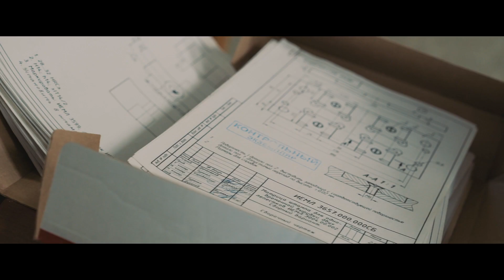ЛИДЕР В ПРОИЗВОДСТВЕ ШЛИФОВАЛЬНОГО ИНСТРУМЕНТА - БЕЛГОРОДСКИЙ АБРАЗИВНЫЙ ЗАВОД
Белгородскому абразивному заводу уже больше 50 лет и о его истории можно рассказывать вечно. Поэтому вместо тысячи слов мы подготовили для вас небольшое видео.

КОНТАКТЫ:
📩 sale@belabraziv